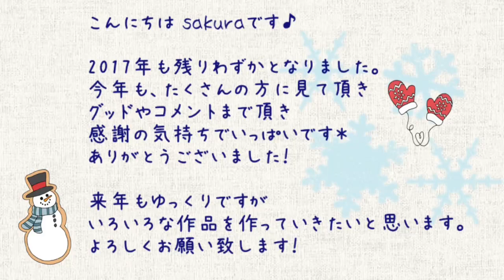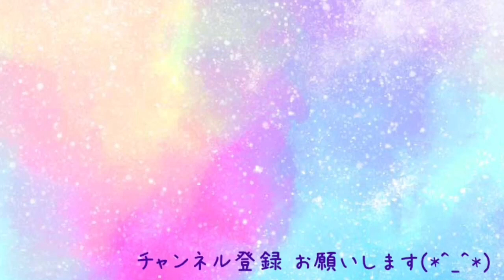今年もお世話になりました＊2017年作品 お気に入り♪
2017年の作品 お気に入りをまとめました♪

神奈川県ハンドメイド雑貨店「どきどき工房」ブログ